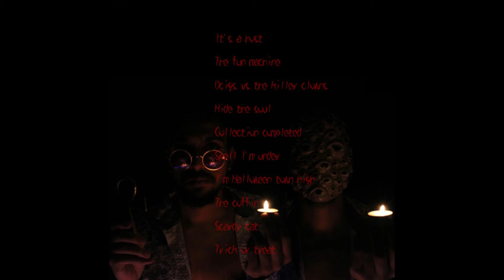The Coffin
this is a free